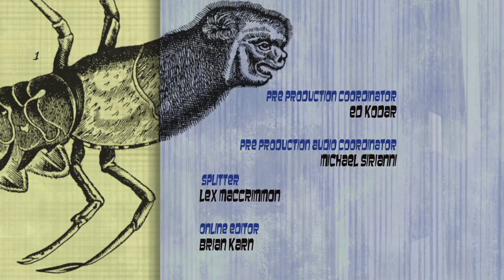Spliced Season 1 Episode 10 - Fuzzy's Great Adventure; Octocatacylysm